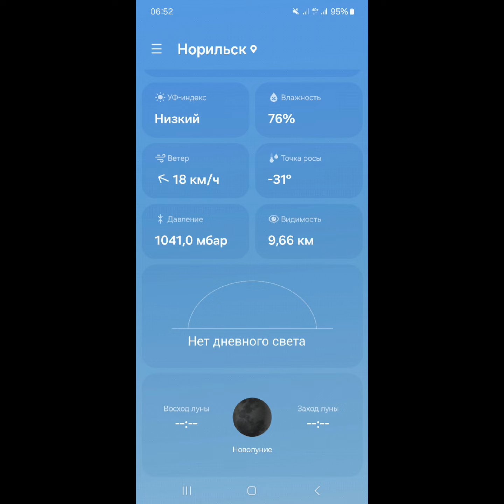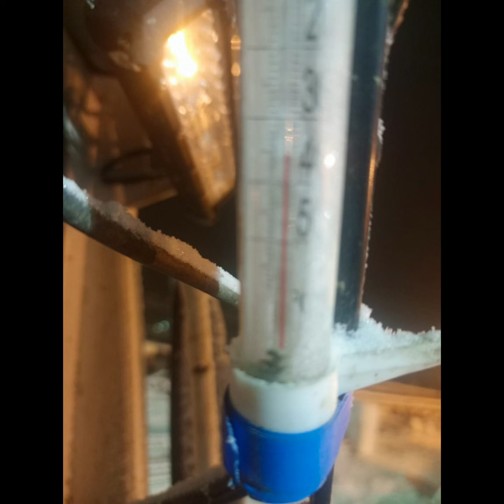12 декабРЯ 2023г. Норильск. Вторник.